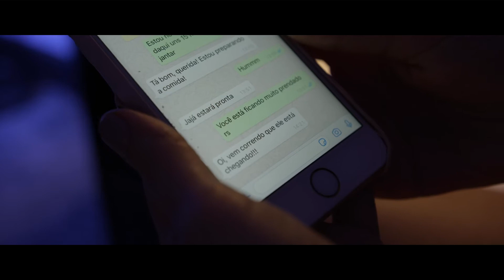Ford revela em vídeo a data de lançamento do Bronco no Brasil